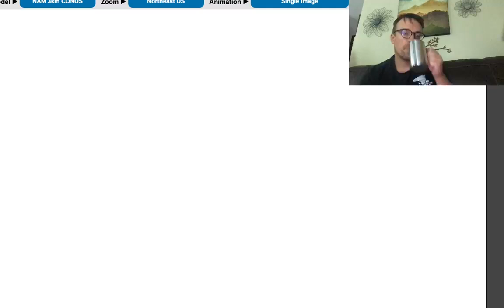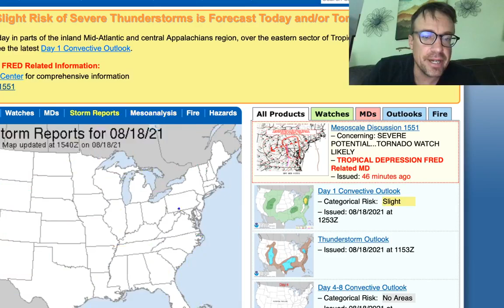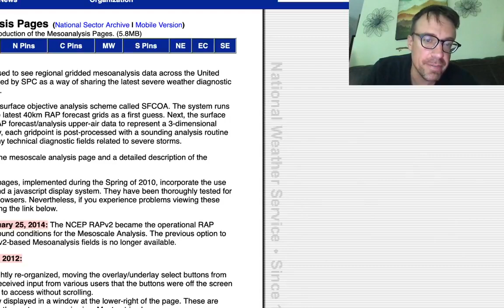LIVE briefing on TORNADO OUTBREAK possible again today with PTC Fred in central/eastern PA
Live briefing on the tornado threat today in central/eastern PA into portions of MD and northern VA with the remnants of Tropical Cyclone Fred! 13 preliminary tornado reports and historic flooding happened with Fred over the Southern Appalachians. More big problems expected today.